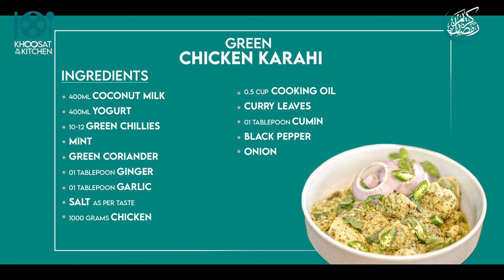GREEN CHICKEN KARAHI | THE CIRCLE | KHOOSAT IN THE KITCHEN | SARMAD KHOOSAT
Join Sarmad in his kitchen as he spices things up with a delicious Green Chicken Karahi recipe for Ramazan, while delving into the Iranian film ‘The Circle’, directed by Jafar Panahi, known for his socially conscious films that explore themes of oppression, censorship and the struggle for freedom.

A Khoosat Films’ Original

Written by - Sarmad Khoosat
Directed by - Umar Ali Adan
Director of photography - Majyd Bayg
Edit - Visual Graphics - Post - Nadeem Abbas
Color Grade - Fatimah Sattar
Sound - Edit - Subtain Nazir
Produced by - Umar Farooq